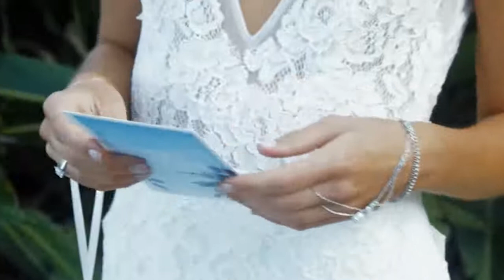Otilia ADELANTE Freezones Remix 2020 New video Shakira similar voice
content to bring you great moments. Thanks a lot ! ❤